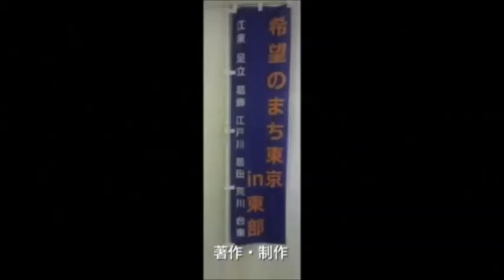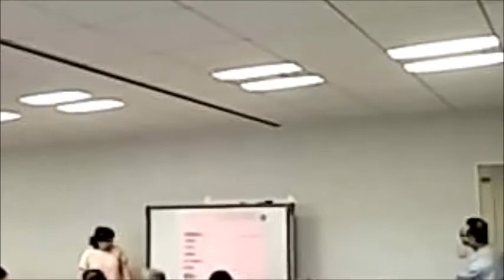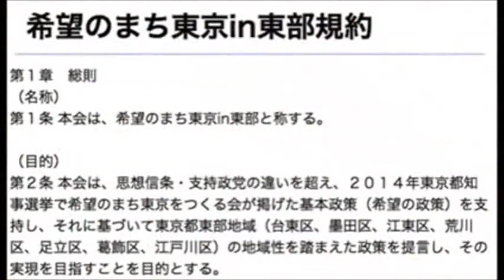日本海賊TV 20150511 希望のまち東京in東部TV 第37回 「足立区政を語る集い」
「足立区政を語る集い」（2015年5月2日、足立区千住、東京芸術センター）から第一部「あだちで子どもを育てる」の模様をお送りします。足立区議会議員立候補予定者から若手の方々をお招きして足立区政についてご意見を伺い、議論する集いです。浅子けい子氏（日本共産党）、西の原えみ子氏（日本共産党）、ぬかが和子氏（日本共産党）、やこう恵美氏（緑の党）、山中ちえ子氏（日本共産党）が参加されました。

日時：2015年5月11日（月）午後10時。以降はYoutubeからオンデマンドで視聴できます。